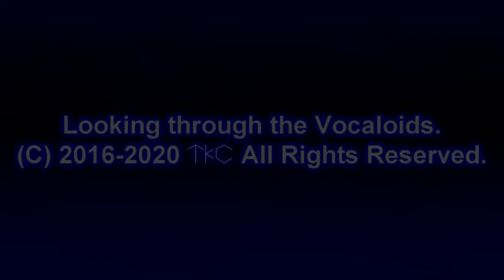Diebel X Hexametric 4.0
Credits:
"Diebel" logo owned by MoonstoneVideoEditorCommunications296
"Hexametric 4.0" logo owned by OrangeWhiteLegacyEffects3769